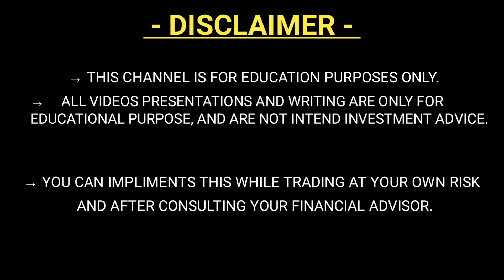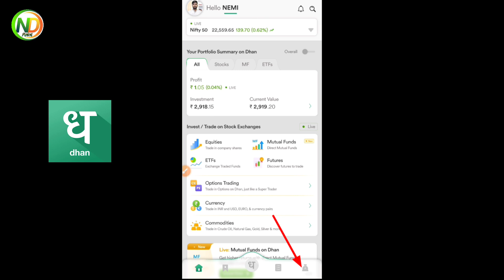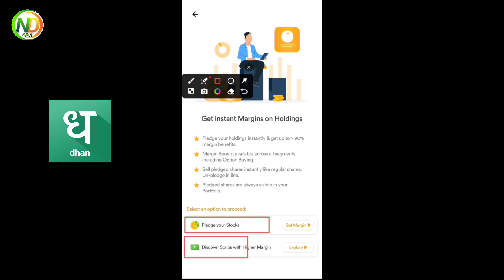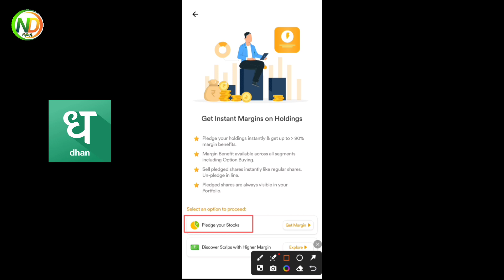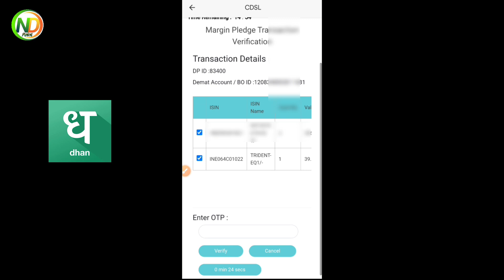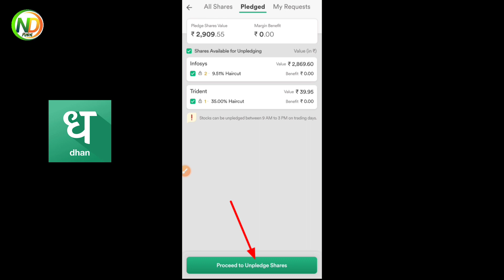How to Pledge Stocks in Dhan | Dhan app me share pledge kaise kare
How to Pledge Shares in Dhan | Dhan app me share pledge kaise kare | dhan app

share pledge kaise kare
dhan me share pledge kaise kare
how to Pledge stocks in dhan
dhan share pledge
how to pledge share in dhan app
dhan app me pledge kya hota hai
pledge shares in dhan
how to pledge shares on dhan
dhan me stock pledge kaise kare
pledge of shares in dhan app
dhan app